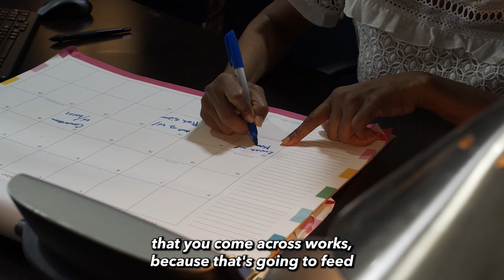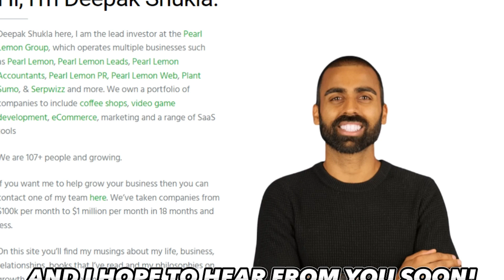Elevate Your Sales Approach: Adding Value, Leading with Insights, and Understanding Business Models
In this episode of DDR, we explore elite sales strategies and the new world of consultative selling. We dive into the concept of leading with value, adding insights, and understanding business models to elevate your sales approach. Our host, Deepak Shukla, shares insights from the book "Eat Their Lunch" by Anthony Iannarino, emphasizing the importance of positioning oneself as a value-driven consultant rather than a traditional salesperson. We'll uncover how asking direct questions about a prospect's business model can enhance business acumen and the ability to serve clients across various industries. Join us as we delve into the keys to building value, creating impact, and becoming truly consultative in the sales arena.

24x Marathon runner
3x Ultramarathon Runner 50-125km
2x Full Iron Man - South Africa & Holland
1x Fight Won via TKO Muay Thai in Rio, Brazil
50+ Countries Backpacking
9 Countries Lived In - Amsterdam, Malaga, Malta, Lisbon, Turin, Rio, Lausanne, London, Tbilisi
30+ dives - PADI Rescue Diver
1200+ Km Hitchhiking from London-Tallinn, Estonia in 3.5 days
50+ Tattoos
150 songs
19 million views Quora
250k+ Youtube views
15k+ students Udemy 100+ reviews
20+ courses Skillshare w/250+ followers
15k LinkedIn connections
21+ podcast features